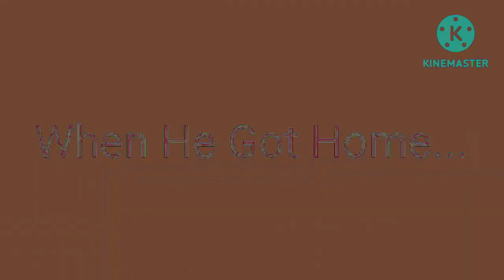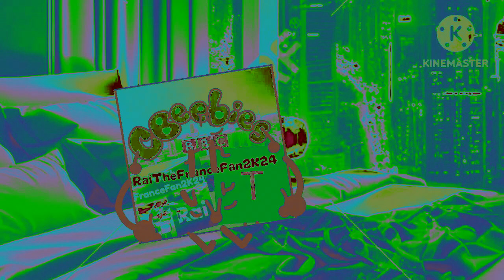KineMaster Series: Me Makes a Hot Dog! In Clearer + Stereo Interlacing